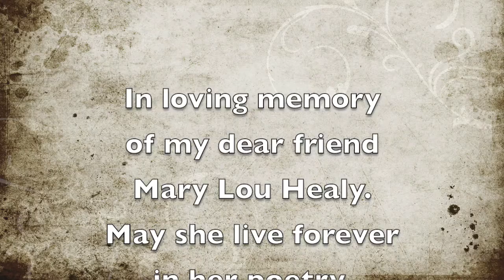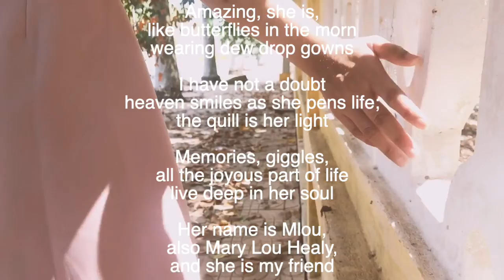Poem Dedicated to Mary Lou Healy, Poet & Friend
This poem is dedicated to my friend Mary Lou Healy who passed away on August 6, 2021. She will live forever in her poetry.

I am extremely grateful for the time we had sharing poetry and for the gift she granted by allowing me to read her poetry and create lovely videos to accompany them. It has been and will continue to be an great honor to read her poems.